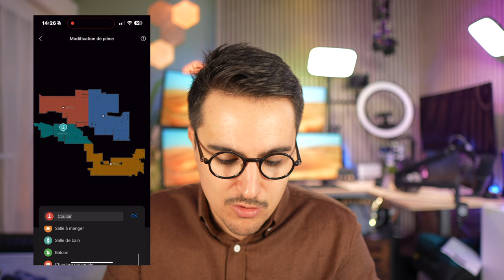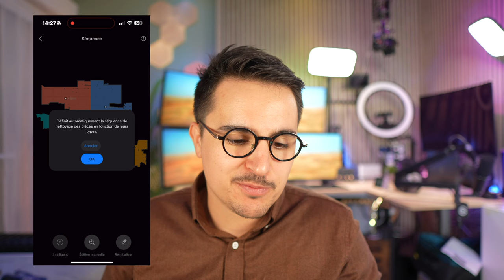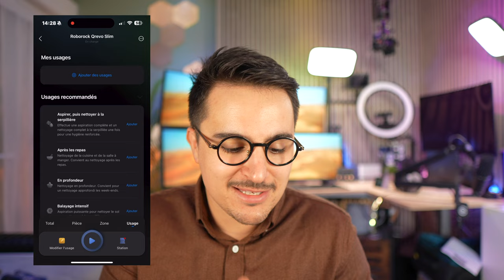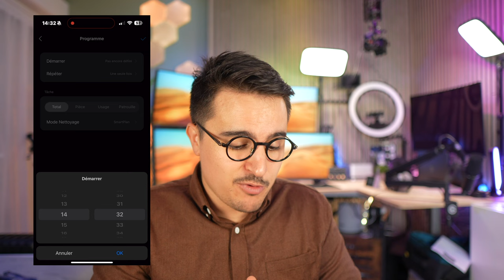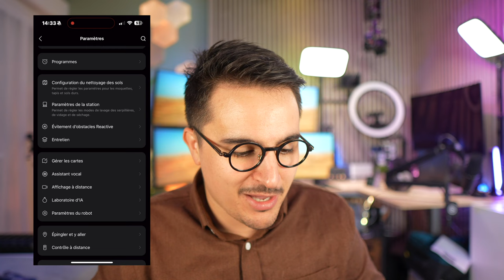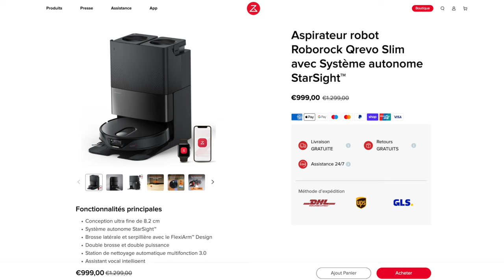ROBOROCK QREVO SLIM: L' aspirateur robot compact qui ne laissera aucune place aux saletés !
ROBOROCK QREVO SLIM [OFFRE DE LANCEMENT JUSQU'AU 7 NOVEMBRE 999€ au lieu 1299]

Dans cette vidéo, je vous présente le tout nouveau Roborock Qrevo Slim, l'aspirateur robot intelligent qui promet de rendre votre ménage plus facile que jamais. Doté d’un design mince et élégant, le Qrevo Slim est idéal pour passer sous les meubles bas, tout en offrant une puissance d'aspiration impressionnante pour éliminer la poussière, les poils d'animaux et autres débris.

Nous allons explorer ses fonctionnalités clés : le Système autonome StarSight™ ultra-précis pour éviter les obstacles et la cartographie avancé offrant un nettoyage personnalisé et des modes de nettoyage multifonctions.

Dans ce test, nous mettrons à l’épreuve ses performances sur différentes surfaces (carrelage, tapis).Ce modèle vaut-il vraiment son prix ? Est-il fait pour vous ? Restez avec nous jusqu'à la fin pour découvrir notre avis final et savoir si le Roborock Qrevo Slim est le compagnon de nettoyage parfait pour votre maison !

POUR UNE AIDE DANS LE CHOIX DE VOTRE MONTRE CONNECTÉE :
Allez dans la rubrique "aide-montres" du discord :